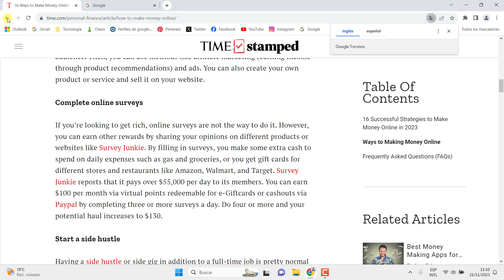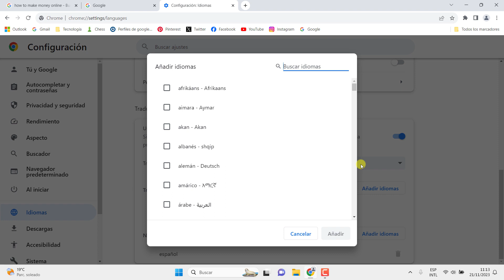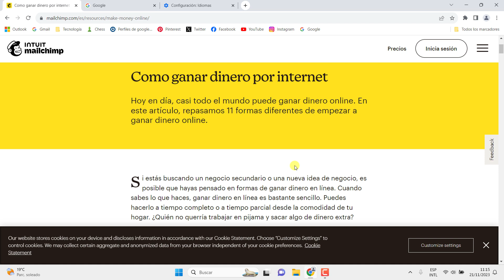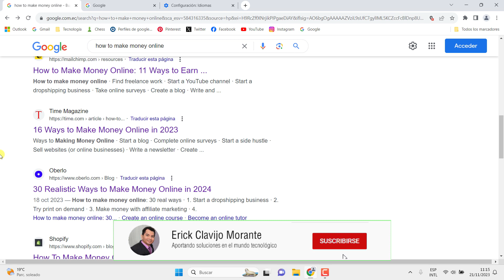Como hacer que Google Chrome Traduzca las Paginas Automaticamente | traducir paginas google chrome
Aprende como hacer que google chrome traduzca las paginas automaticamente , paso a paso veremos como traducir paginas automaticamente en google chrome al idioma que desees de manera que una vez ya este todo configurado todas las paginas que visites y esten en otro idioma se traducirán de manera automatica al español

✅ Como saber la Clave de Licencia de Windows 11 | como saber la clave de producto de mi pc windows 11